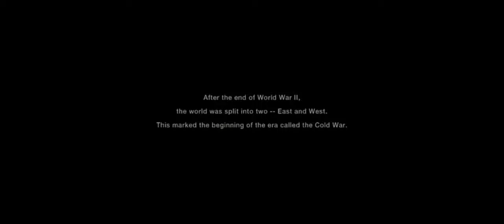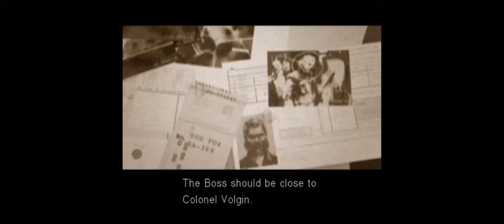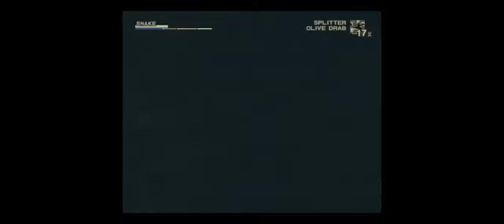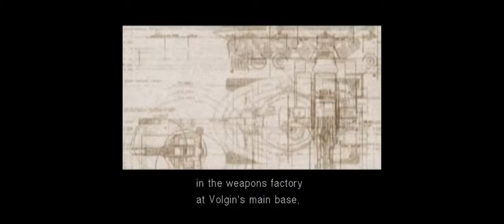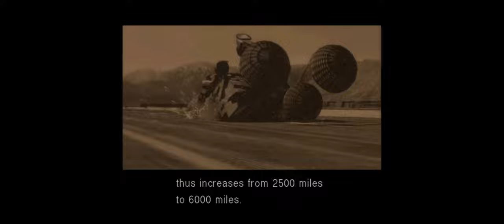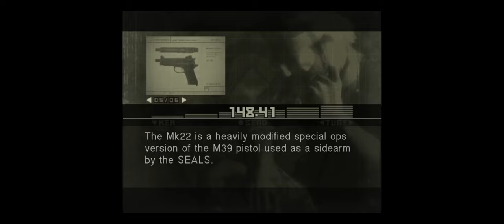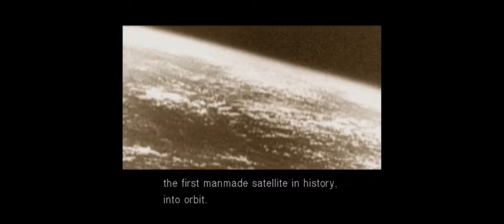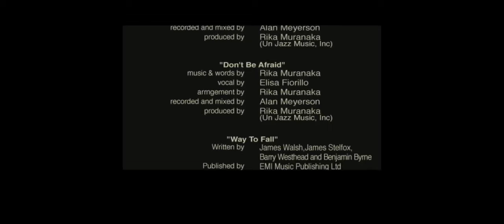Metal Gear Solid 3: Subsistence (Full Playthrough/No Commentary)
Soooo! It's here! I finally got it done! Now, I'd like to run through 4, I'm not sure about 5 yet, only because it's so much longer of a game, even though these are long, but we're talking 10s and 10s of hours.
This is by far one of my worst runs in my opinion, but I showcase some special scenes and dialogues, so I hope y'all enjoy!

Also! I DID change the credit song because copyright. But, it's still a song from the series, so please forgive me. I love "Way To Fall" But I would have gotten hit.

"Norihiko Hibino wrote the game's opening theme, "Snake Eater", a distinctly James Bond-like vocal track, as performed by Cynthia Harrell."

Vocals: Cynthia Harrell
Written, Music, Words: Norihiko Hibino
Strings & Horn Arrangement: Mark Holden
Programming: Nate Phillipe / Rika Muranaka
Produced: Rika Muranaka